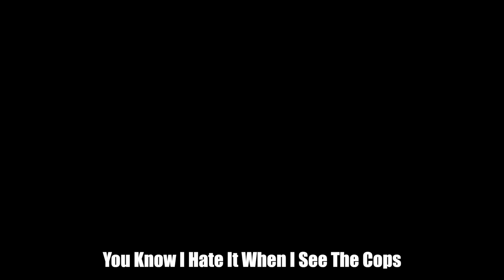STRIP THAT DOWN - ROBLOX MUSIC VIDEO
Here Is Our First Roblox Music Video - Hit The Ground IN ROBLOX.  I Hope You Guys "LIKE" This Roblox Video.

Social Media!

Some of my favorite ROBLOX mini games are Roblox Deathrun, Escape The iPhone, Escape The High School, and many others.  It is so much fun to role play and roam through the varies of mini games that Roblox has to offer.